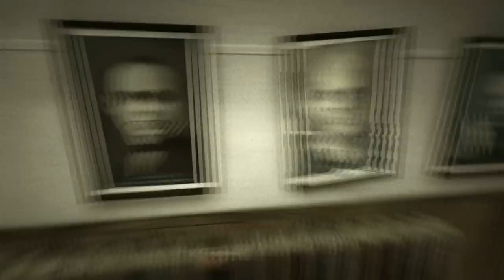Outlast Oynuyoruz: 1.Bölüm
Geçtiğimiz günlerde oyunculura sunulan Korku Fps oyunu Outlast'ın ilk dakikalarına hep beraber göz atıyoruz.
İlerleyen zamanlarda yeni bölümlerde eklenecektir. Böylelikle diğer bölümlerle birlikte sizlere aynı zamanda Outlast tam çözümünüde sunacağız.